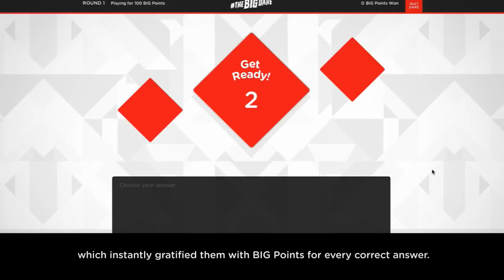AirAsia BIG - The BIG Dare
AirAsia BIG is a loyalty programme that rewards people with free flights when they earn BIG Points. Unfortunately, people don’t share the same enthusiasm. They are generally young thrill-seekers and risk-takers, and the idea of collecting loyalty points was just unexciting and a little too slow. They didn’t see a point in BIG Points.

We needed to engage them in a format that was appealing and change their perception of earning points. So we tapped onto their need of instant gratification and created The BIG Dare – an online challenge that tested their wits on identifying destinations and then instantly gratified them with BIG Points for every correct answer.